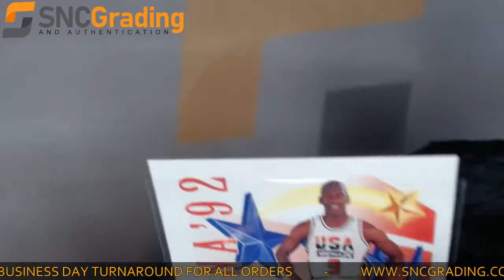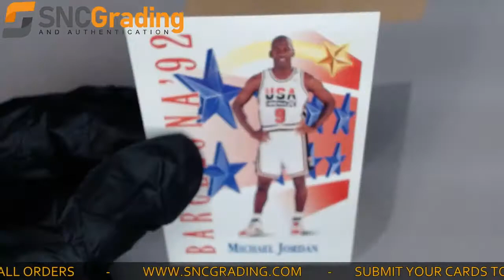SNC Grading: 1992 Skybox Michael Jordan #534​ Barcelona '92 Card Review (1616088040533)